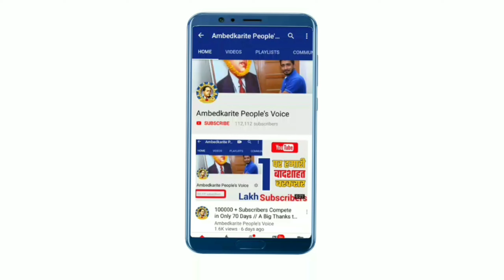बसपा ने हरिद्वार जिले की 5 सीटों के एक साथ प्रत्याशियों का कर दिया बडा ऐलान | BSP | Mayawati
हमसे जुड़े -